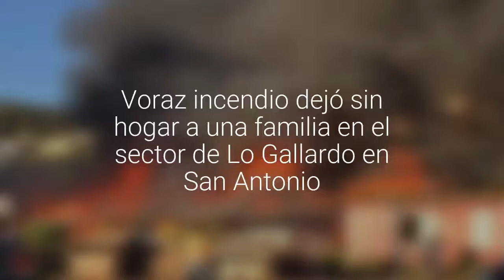[VIDEO] Voraz incendio dejó sin hogar a una familia en el sector de Lo Gallardo en San Antonio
Al lugar acudieron las cuatros compañías de Bomberos para combatir el siniestro que se registró la tarde de ayer en la población Santa Rosa.